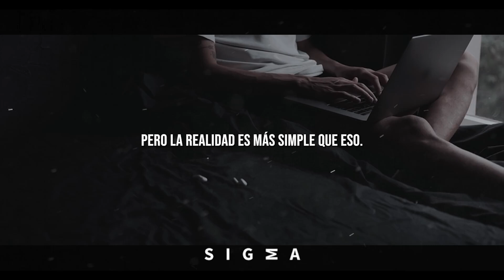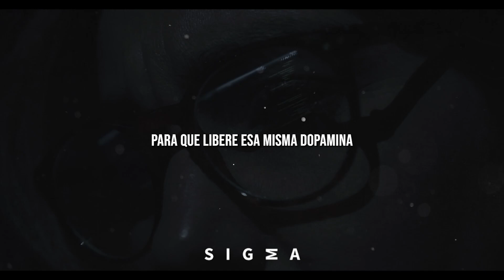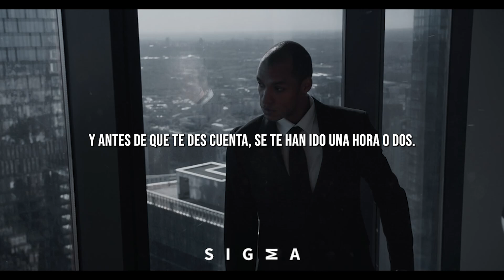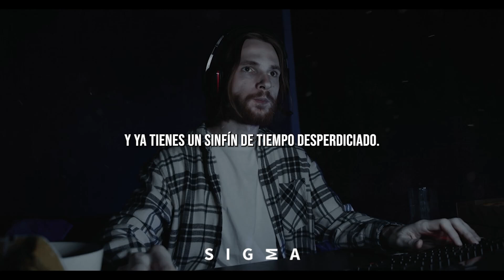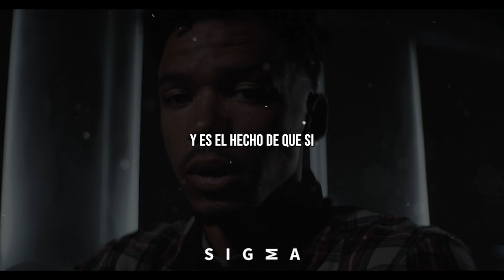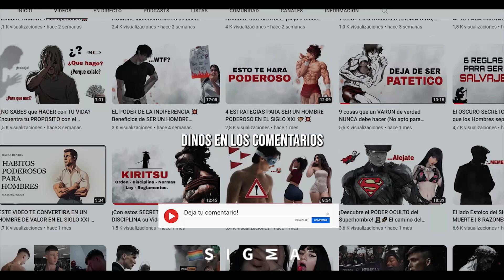Las Consecuencias DEVASTADORAS De La P0RN0GR4F14 En Tu CEREBRO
¿Te has preguntado alguna vez cómo afecta el contenido para adultos a tu mente?

Este video te revelará la verdad incómoda que no quieren que sepas.

Desde la adicción invisible hasta el deterioro de las relaciones y la autoestima, desglosamos cómo la P0RN0GR4F14 puede cambiar tu cerebro de formas que nunca imaginaste.

¡Prepárate para una revelación impactante sobre los riesgos ocultos que debes conocer! Tu bienestar mental está en juego.